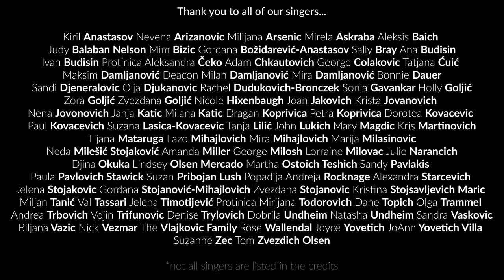(4K) VSSS Virtual Choir - "Tebe Pojem" Mokranjac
Virtual Serbian Singing Society sings "Tebe Pojem"

Composed by: Stevan Stojanović Mokranjac
Conducted by: George Milosh
Video Produced and Edited by: Nick Vezmar